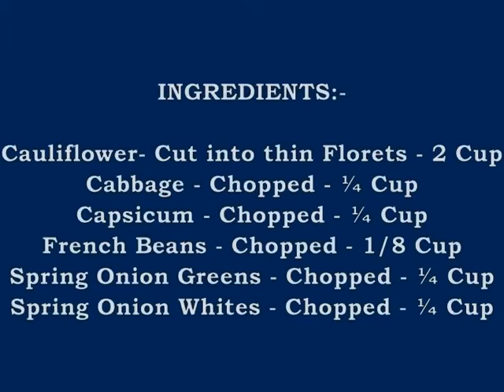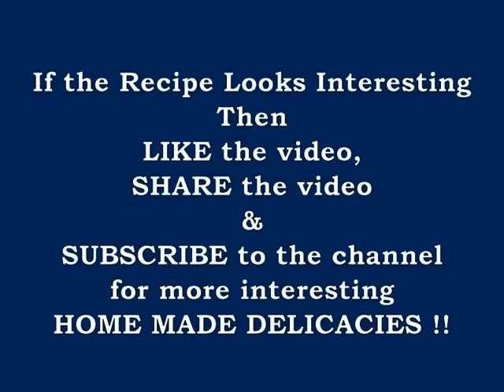Gobhi Manchurian Dry | Chinese Starter | Party Starter | Gobhi Recipes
Presenting the all time favorite Chinese Appetizer - Dry Gobhi Manchurian - amazing taste, quick to make, with this easy recipe video. Do try @ home & Enjoy the Flavors.